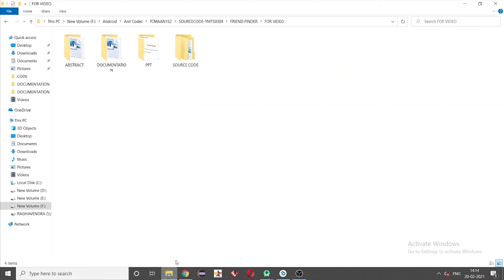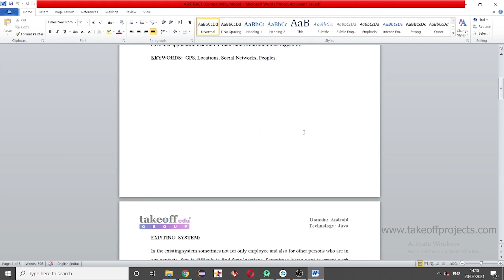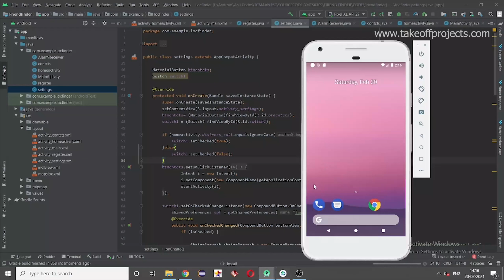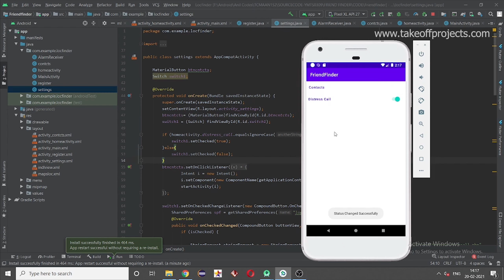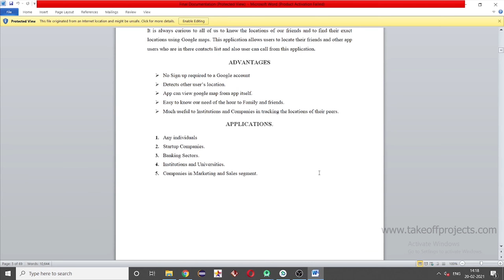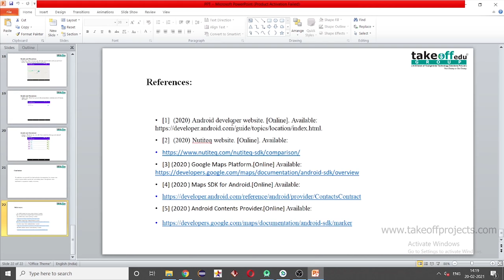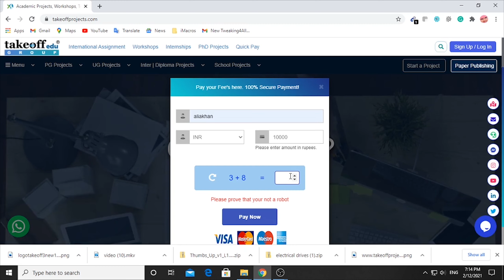Colleague Mapper / Friend Locator with Notification | Android Application Projects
Finding the employee's location is very difficult, sometimes not just employees, even any person who is in our contact is difficult to locate.

𝗧𝗮𝗸𝗲𝗼𝗳𝗳 𝗘𝗱𝘂 𝗚𝗿𝗼𝘂𝗽 provides the most creative concepts and ideas for that can make very effective Android Application Projects for students, researchers, and engineers. So browse through our list of Android Application Project topics and choose the best Android Application Projects for your needs today.